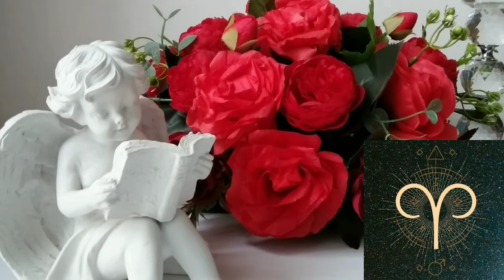🌛 ԼՈՒՍԻՆԸ ԽՈՅՈՒՄ 🌜 / ՀՈԿՏԵՄԲԵՐԻ 1️⃣5️⃣ - 1️⃣7️⃣ / Ինչ է սպասվում և ինչ կարող եք անել 🌹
Աստղաբանության ալիք🌹

Թվագիտության ալիք🌹

Քարտերի ալիք🌹

Լուսնային ալիք🌹